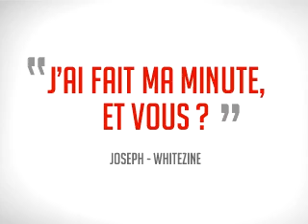La Minute de Joseph - Whitezine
"J'ai fait ma Minute, et vous?"